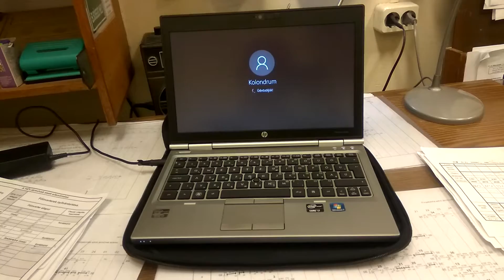Hp 2570p & GOODRAM 240GB Iridium PRO - Win 10 boot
price approx: 70-75 USD (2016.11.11)

Form Factor 2,5”, 7 mm slim (includes 2,5 mm spacer)
Interface SATA III 6Gb/s (backwards compatible with SATA II and SATA I)
NAND flash Toshiba A19 MLC NAND flash
Controller Quad-core Phison PS3110-S10
Cache memory 256 MB DDRL3 (120 GB, 240 GB), 512 MB DDRL3 (480 GB) or 1 GB DDRL3 (960 GB)
Dimensions 100.1 (L) x 69,9 (W) x 6,85 mm (H)
Weight 50g (bare SSD)